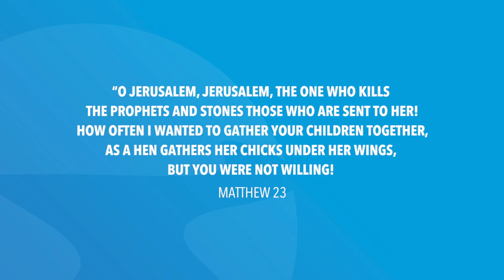Matthew 23 | Daily in the Word